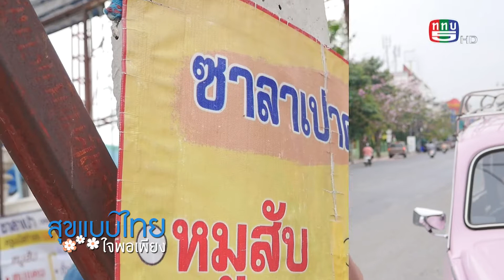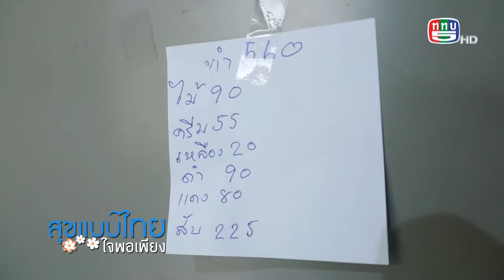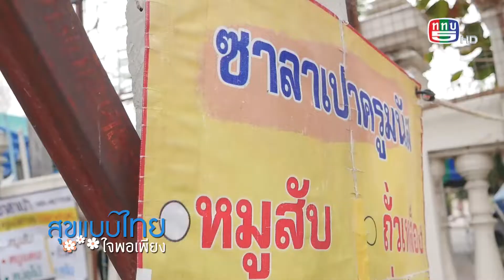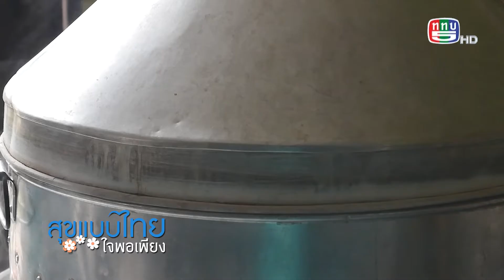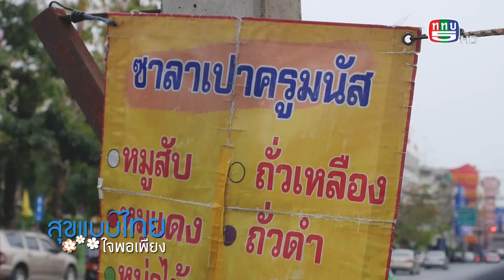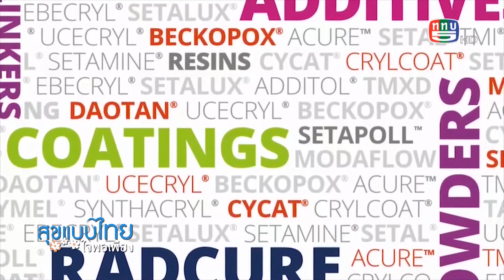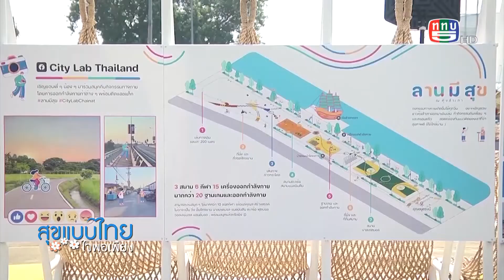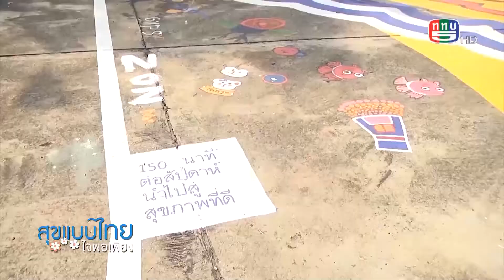รายการสุขแบบไทย ใจพอเพียง 25-02-65